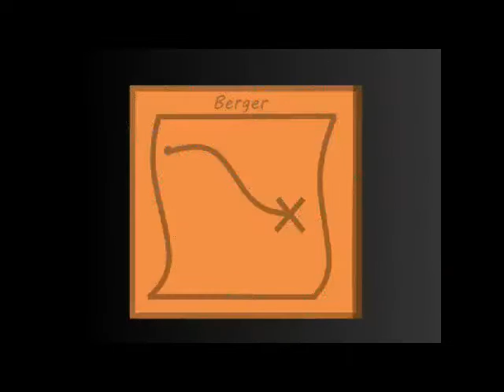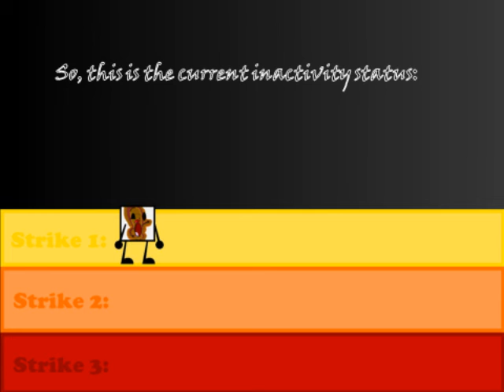The Hunt 2A-Challenge Results and Voting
The race results are released, and returnee voting begins!

Assets:
jacknjellify- Arms,Legs
OrMel2004(Me)- Eyes,Mouths,Objects,Backgrounds